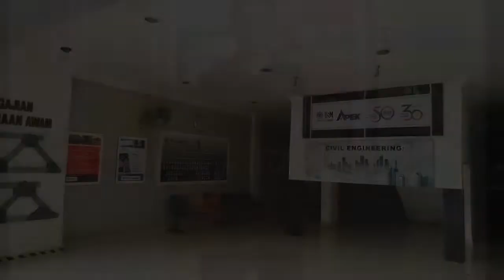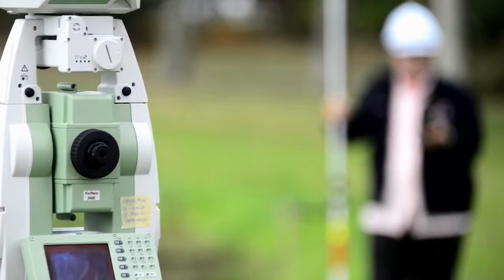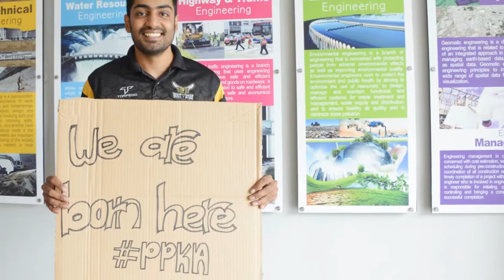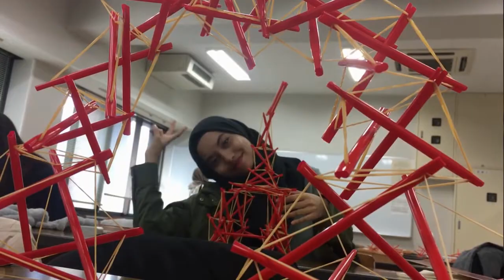School of Civil Engineering (SoCE), Universiti Sains Malaysia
Wish to be a qualified civil engineer who is competent, creative, highly dedicated and able to find solution to diverse problems through innovative thinking? The School of Civil Engineering, Universiti Sains Malaysia is committed to provide the distinguished learning environment to students. All offered courses are blended together with theoretical and practical aspects of learning tailored to the needs of the industry. The programme has been awarded 6 years full accreditation by the Board of Engineers Malaysia and recognised internationally with the rank of top 150 in World QS ranking by Subject. We welcome all energetic and determined students to join us to explore the frontier of technology.